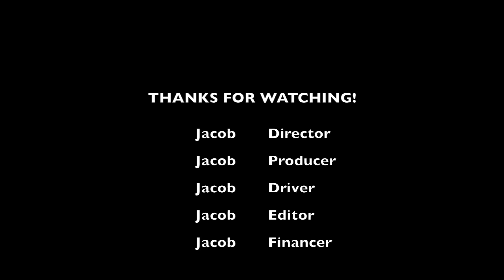Ontario Bad Drivers Compilation 2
This video is about Bad drivers compilation 2